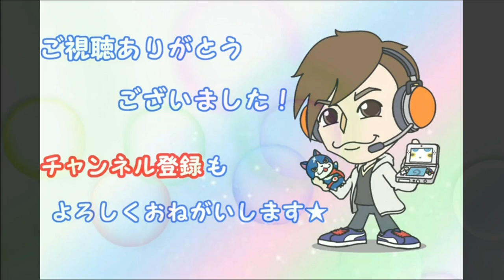エンマ大王1体でトップオブバスターズに挑戦！金GETできるのか！？【妖怪ウォッチバスターズ 月兎組】#109 Yo-Kai Watch Busters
生配信などやってます